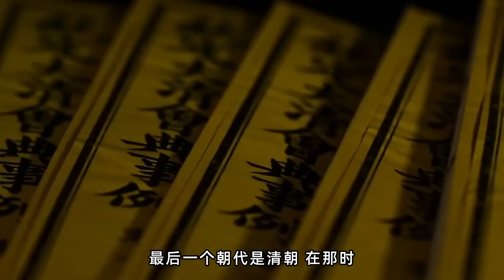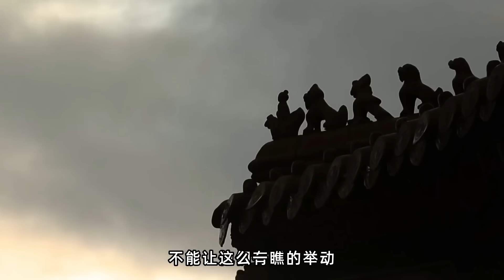從清朝親王和郡王府的侍衛家丁人數 看明清王爺的本質的區別